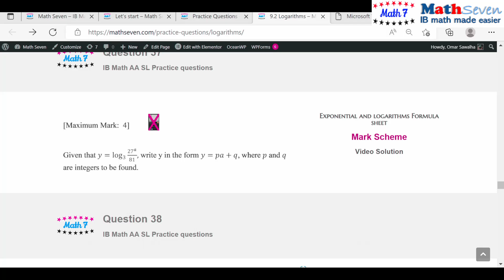IB IBDP Math SL ch9sec2q37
ch9sec2q37